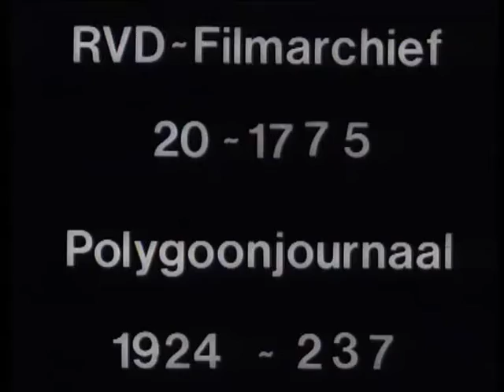Professor Kokadorus, Professor Emeritus Champion of the Amstel to Amsterdam sells flowers t.b.v 🔴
Description (more): Medium shot Prof. Kokadorus with some Jewish ladies with collection buses posing for camera. Medium shot Prof. k. collecterend in the midst of public. CU Prof. Kokadorus posing in front of camera.